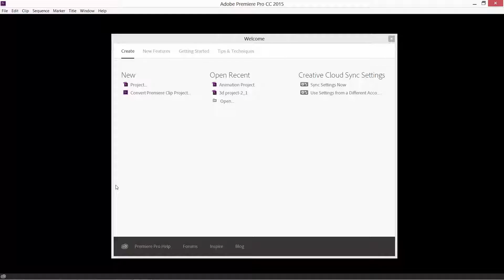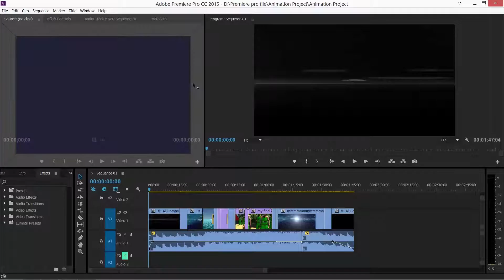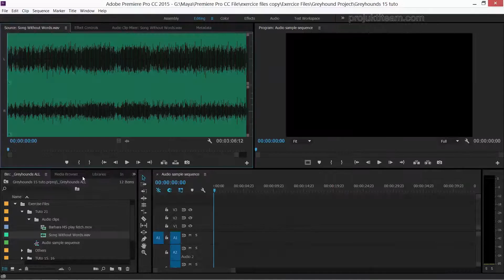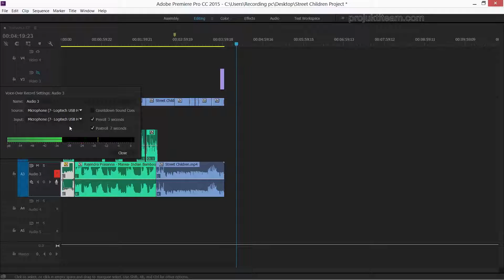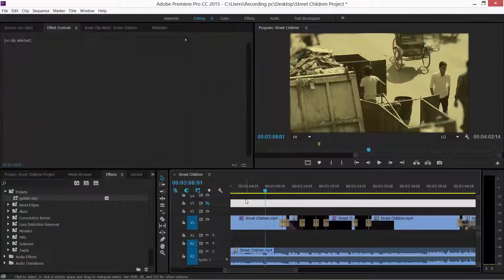Adobe Premiere Pro CC বাংলা ভিডিও এডিটিং টিউটোরিয়াল ট্রেইলার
সবগুলো ভিডিও সোর্সফাইল সহ এক DVD তে অর্ডার করুন এখানে।